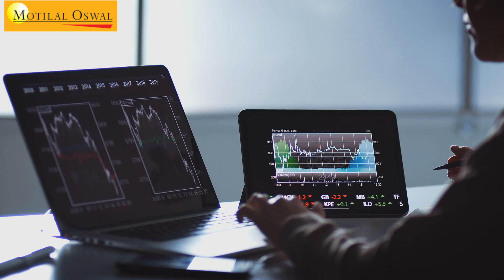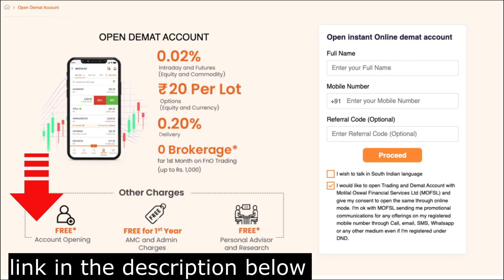most unusual families in the world || Mysteries For you Kannada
Demat, Demat Account, Free* Demat Account Online | Motilal Oswal

♪ MUSIC CREDIT▹▹▹▹▹